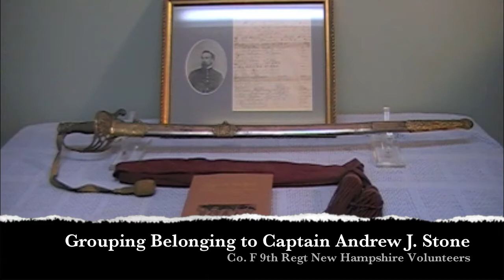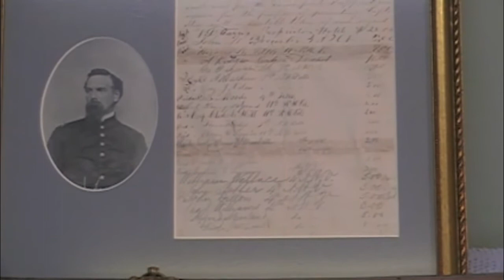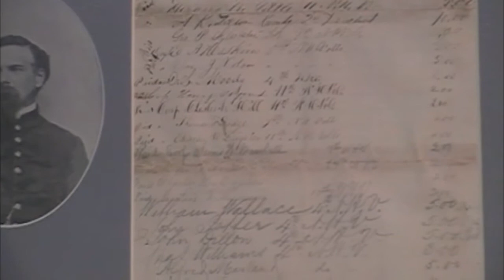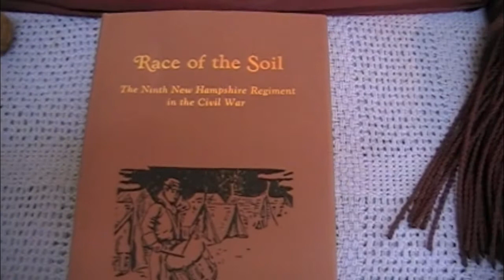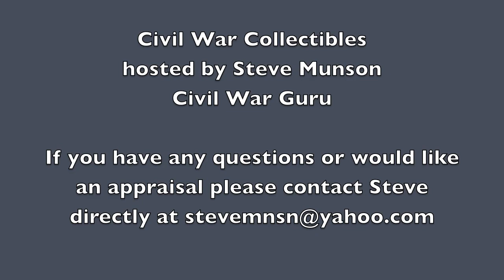Andrew J. Stone Grouping